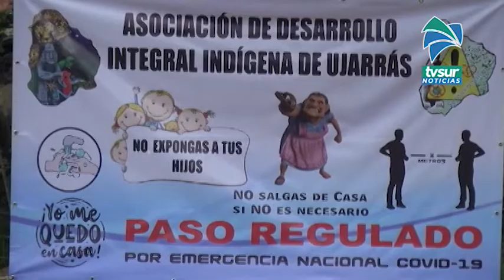Sala Constitucional ordena libre tránsito hacia Ujarrás tras colocación de agujas